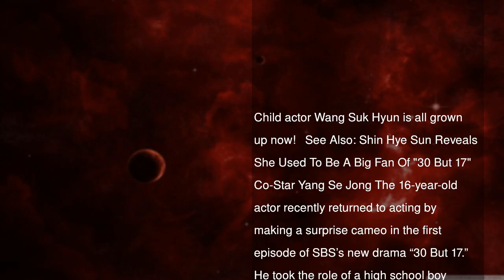Child Actor Wang Suk Hyun Makes Surprise Cameo In “30 But 17”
Child actor Wang Suk Hyun is all grown up now!